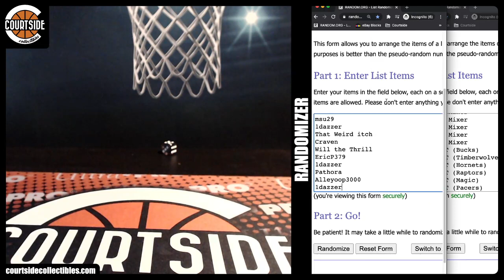Courtside Randoms #231 for Courtside Mixer, Panini One Mixer & Hoops Premium PYT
Random on December 26, 2020 for Courtside Randoms #231 for Courtside Mixer, Panini One Mixer & Hoops Premium PYT.